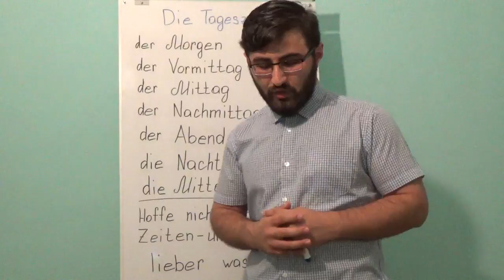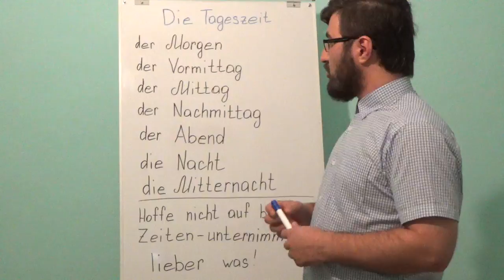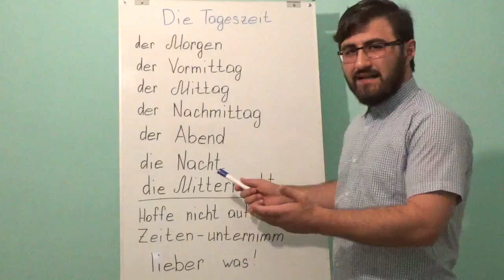Забони Олмони бо Манучехри Кухистони дарси 7